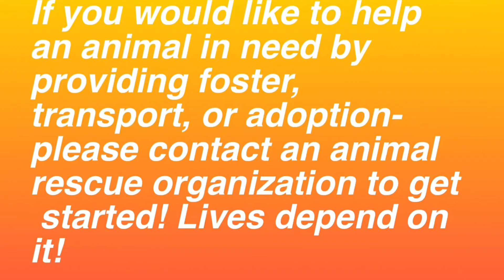Blue tick coonhound rescue- adopted from crowded shelter freedom ride!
Blue tick coonhound rescue! After being on a crowded rural animal shelter for MONTHS, Blue got adopted- he traveled from West Virginia to North Carolina for his happily ever after!

The Roane County Animal Shelter staff do everything in their power to help and save as many animals as they can, but at the end of the day- a place for the animals to go must be found, as there is a seemingly constant flow of incoming animals in need.